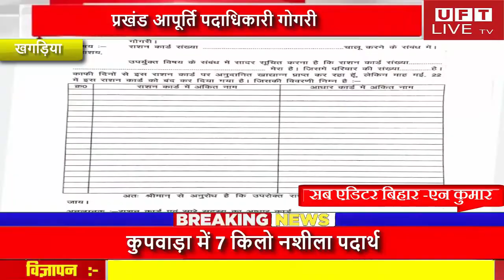प्रखंड आपूर्ति पदाधिकारी गोगरी ने दिया डीलर को निर्देश...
हमसे जुडने के लिए इन लिंक्स पर फॉलो करें:
News Paper
खगड़िया जिला के गोगरी प्रखंड आपूर्ति पदाधिकारी द्वारिका प्रसाद शर्मा ने गोगरी प्रखंड क्षेत्र के तमाम जन वितरण प्रणाली को निर्देश देते हुए कहा कि पॉश मशीन पर जितना भी अनाज हैं वह भौतिक रूप से विक्रेता के भंडार में मौजूद रहना चाहिए, अगर कहीं गड़बड़ी पाई गई तो कड़ी कार्यवाही हेतू अनुमंडल पदाधिकारी गोगरी को लिखा जाएगा। दूसरी बात जनवितरण प्रणाली विक्रेता के खिलाफ किसी तरह की शिकायत आने पर भी कार्यवाही की जाएगी।इसलिए तमाम विक्रेता सही तरीके से लाभुको के बीच राशन वितरण करें।और आपको बता दें कि आज दिनाँक 28 मई 2022 को जमालपुर गोगरी में-चम्पा कुमारी, भोला प्रसाद साह।बननी में-अशोक कुमार।फतेहपुर में-धीरज कुमार।झिकटिया में-संजय कुमार यादव।मयरा में-विनय कुमार सिंह।फुदकीचक में-लालधारी महतो।ईटहरी में-मनोज कुमार सिंह एवं बोरना में-राजीव रंजन ने लाभुको के बीच चावल मुफ्त वितरण किया।साथ ही वैसे राशन कार्डधारी जिनका राशन कार्ड इस माह किसी कारण बन्द हो गया है वैसे लोग अपने सम्बंधित डीलर के यहाँ से फार्म लेकर फार्म भरें और कार्ड में अंकित लोगो का आधार कार्ड का फोटो कॉपी संलग्न कर डीलर के यहाँ जमा कर दे।अन्यथा बाद में फिर बन्द राशनकार्ड चालू नहीं हो पायेगा।